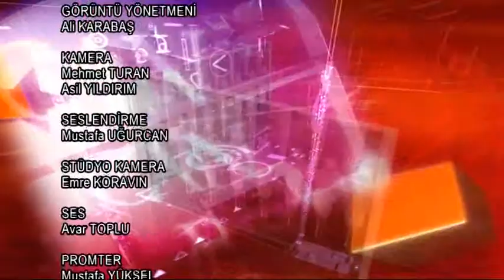Ekopazar 23 Mart 2014 Semercioğlu Grup